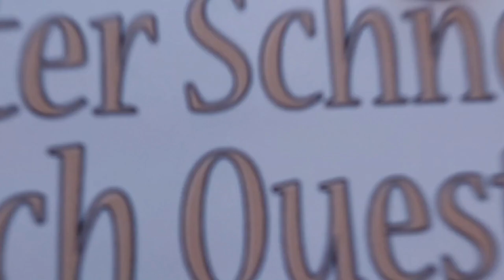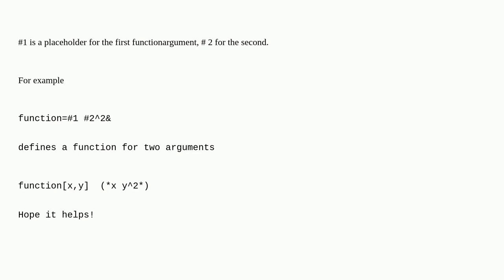Mathematica: How do #1 and #2 work in a function defined by 2 variables?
How do #1 and #2 work in a function defined by 2 variables?

A special thanks goes out to the community

  parameters pure-function variable functions